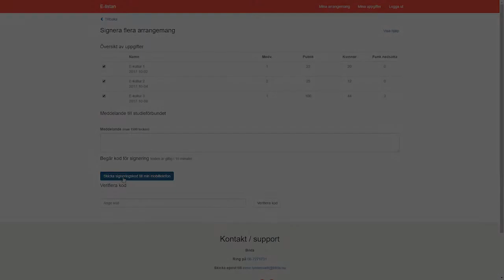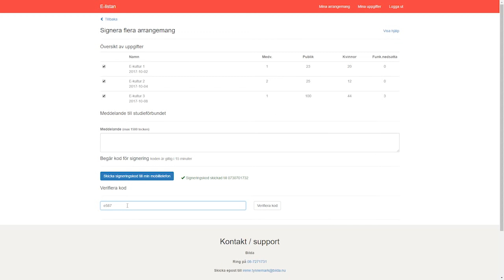E-listan - Rapportera kulturprogram